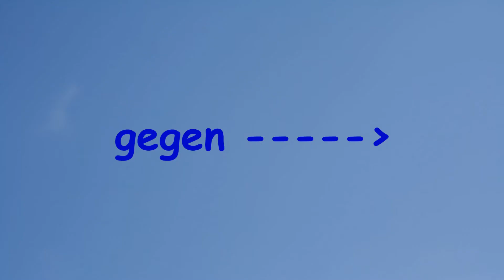18.06.2016 Fußball Sachsen Landesklasse SV Bannewitz - BSV 68 Sebnitz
letzter Spieltag Landesklasse Mitte
SV Bannewitz - BSV 68 Sebnitz

Ergebnis:
1 : 2

Tore:
0 : 1   Stefano Krause
0 : 2   Pierre Nebes
1 : 2   Markus Stephan